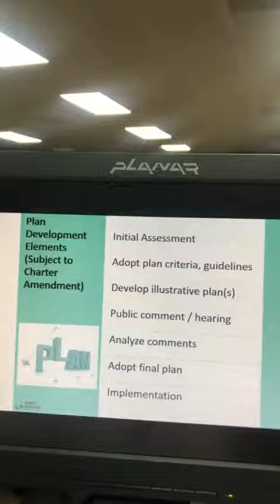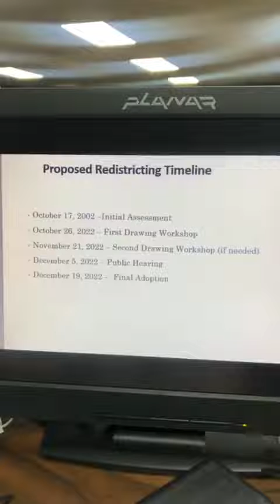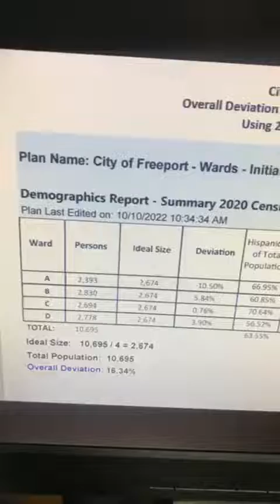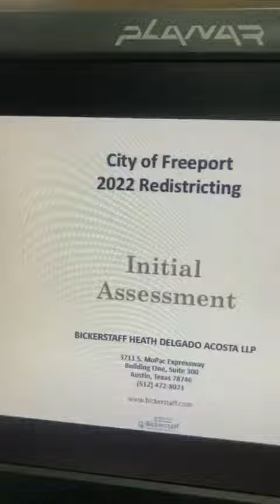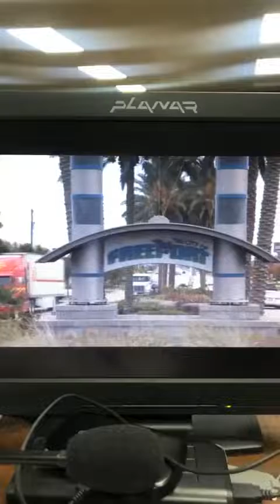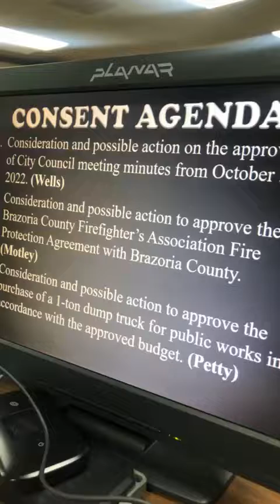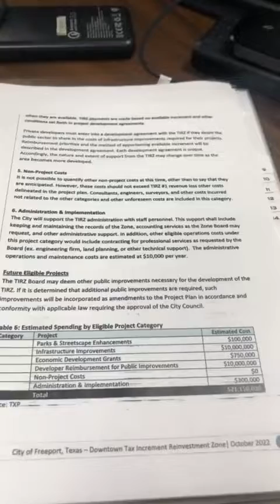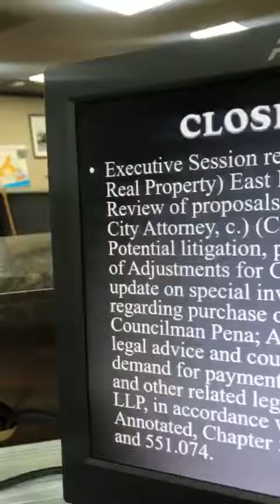Freeport, TX - October 17, 2022 City Council Meeting